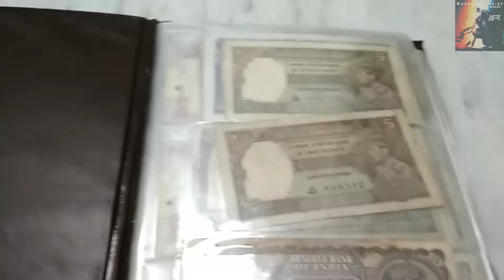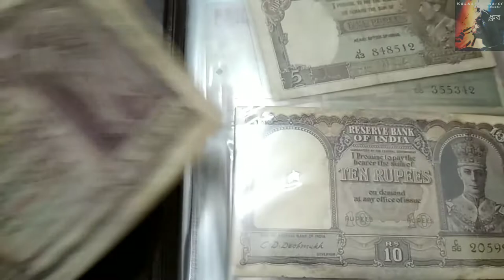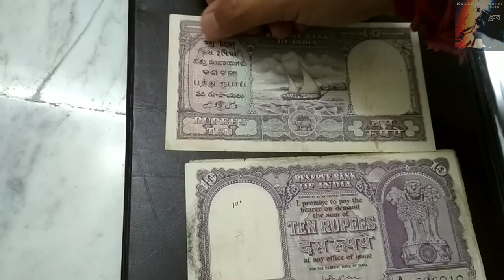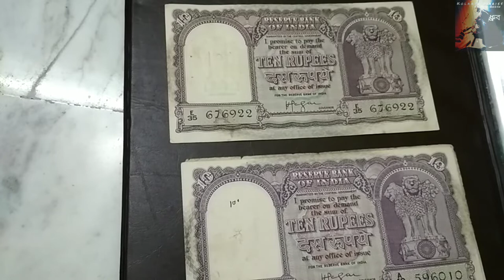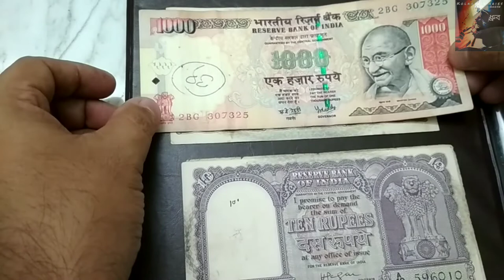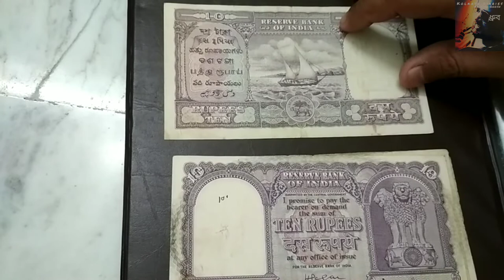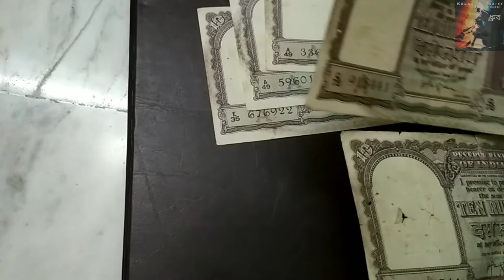10 rupees boats notes Big size || Ten rupees Big fafda notes || H. V. R Iyengar 10 fafda notes 2022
10 rupees boats notes Big size || Ten rupees Big fafda notes || H. V. R Iyengar 10 fafda notes 2022. issued by 1957. plain inset 83 X 146 mm. design and format same as previous issue. if you like my channel please subscribe my channel